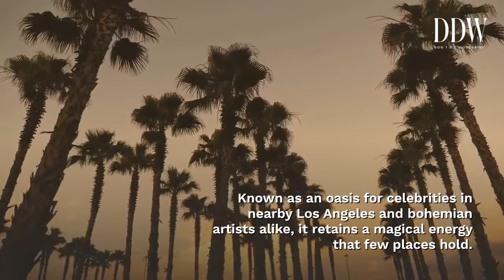PALM SPRINGS FESTIVAL 2020 | AMAZING MODERN BUILDINGS YOU NEVER KNEW EXISTED! MUST WATCH!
Palm Springs elicits both a sense of laid back glamour and mystical wonder. Tucked away in California’s Sonoran Desert it is a shinning jewel in a barren land, surrounded by hills and permanently drenched in scorching sunshine. Known as an oasis for celebrities in nearby Los Angeles and bohemian artists alike, it retains a magical energy that few places hold.